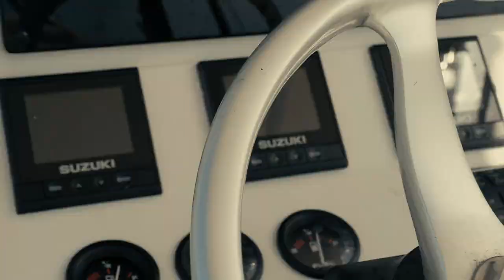Black Fin Tuna Fishing with Deep End Charters in Key West FL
Filmed and edited by Matthew Dockery of DockLight Productions in Key West FL on April 22nd, 2018. Captain Jake Harnett of Deep End Charters put us on some Black Fin Tuna and Cobia and we had an amazing day of fishing.

Huge thank you to my good friend Neil Mellies and his brother Raymond Mellies for putting on an amazing show of sport fishing this day and to our pal Kenneth Bice for reeling in some beasts for the camera. I appreciate you guys and can't wait for the next trip.